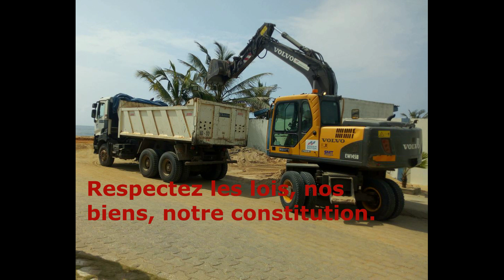VOL DE SABLE